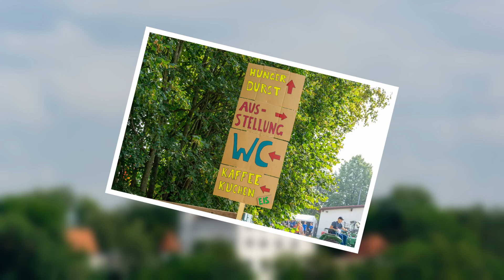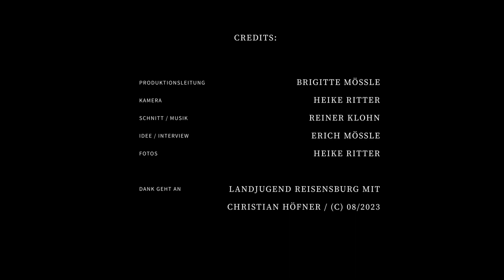Oldtimer Treffen der Landjugend Reisensburg am 13. August 2023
Film über das Oldtimer Treffen am 13. August 2023 in Reisensburg bei Günzburg organisiert von der örtlichen Landjugend.

Mit dabei Erich Mössle für die Interviews mit Christian Höfner (Landjugend) und Hubert Fink sen. - Kamera und Fotos: Heike Ritter